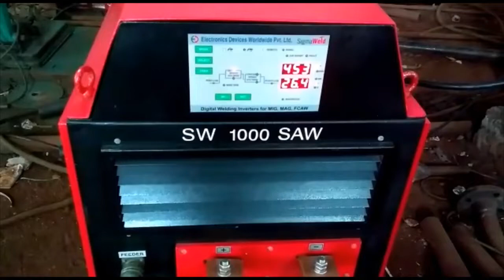SigmaWeld SAW Welding Power Source Coupled with Trolley in Action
This welding process is typically suited to the longitudinal and circumferential butt welds required in the manufacture of pressure vessels and for joining plating and stiffeners in shipyards. Welding is positionally restricted and is normally carried out in the flat or horizontal positions because of the highly fluid weld pool, the molten slag, and the need to maintain a flux covering over the arc.

BENEFITS :

1. IGBT Based Solid State Inverter Design
2. Power Fluctuation Compensation
3. Programmable crater current & crater voltage
4. Single Increment Current Range
 5. Adaptive Soft Start
 6. Various Wire Sizes (0.8-5mm)
 7. External Wire Feeder
 8. Digital Display for Current & Voltage Reading
 9. Easily Movable through Wheels
 10. Safe and Reliable
 11. Comes with Track and Trolley
 12. Can be integrated with Automation (Column & Boom)